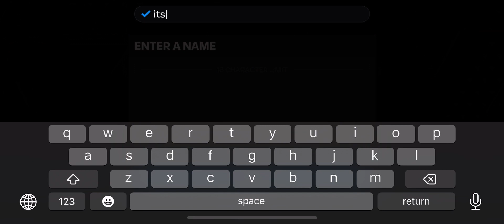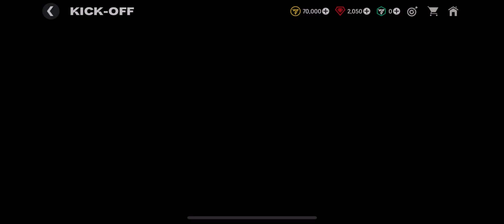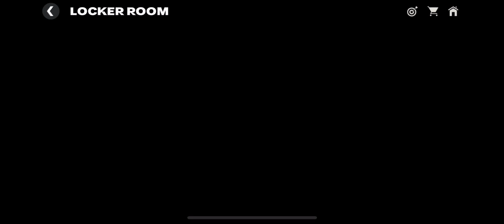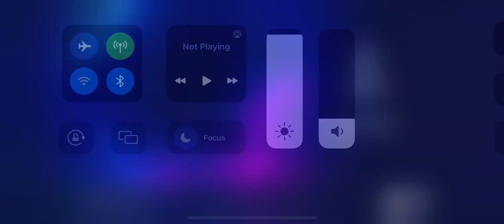11 November 2023